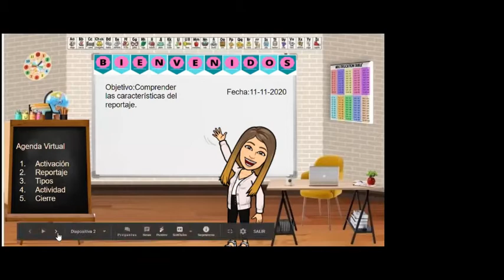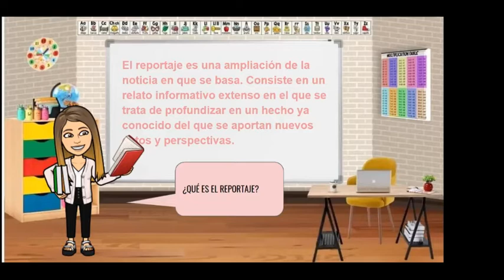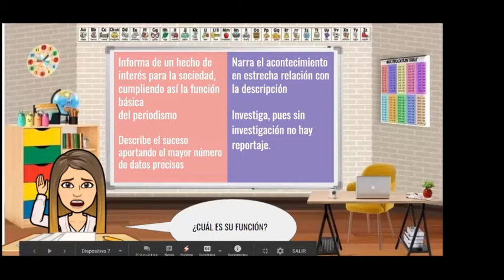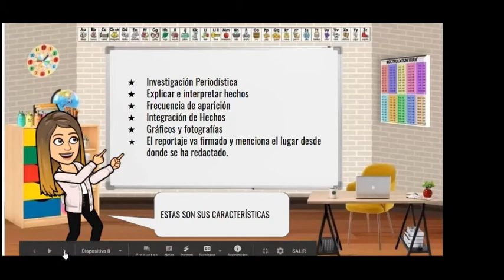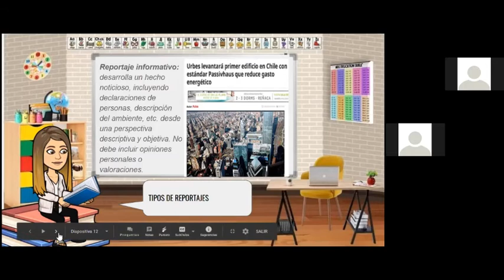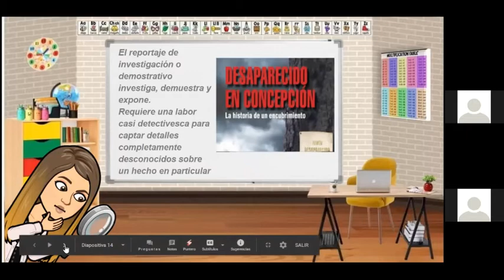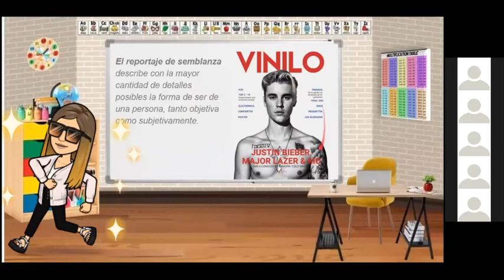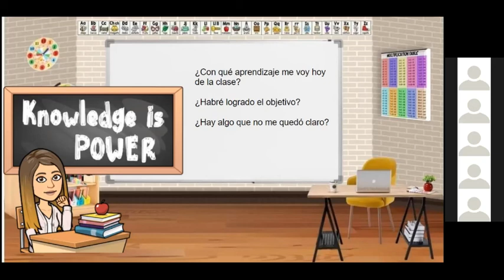CLASE DE LENGUAJE 8°A 11/11/2020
Comprender las características del reportaje.